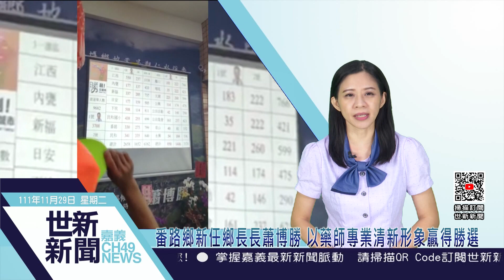世新新聞 番路鄉新任鄉長長蕭博勝 以藥師專業清新形象贏得勝選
111年11月29日 (二) 世新新聞

番路鄉新任鄉長長蕭博勝 以藥師專業清新形象贏得勝選

打造「勝利番城市」是蕭博勝這次的競選主軸，他表示這次的勝利不是屬於他個人，而是全體番路人的勝利，感謝鄉親一路走來的支持與陪伴，用選票給予他的理想抱負及政見內容肯定。他更表示開心一天就好，因為從明天起責任重大，他背負著的是番路鄉親希望自己家鄉越來越好的期待，他一定會更加努力拚鄉政。